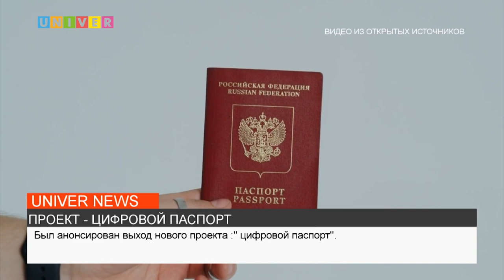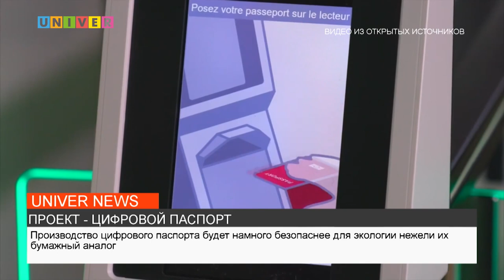НОВОСТИ КФУ от 05.04.2022